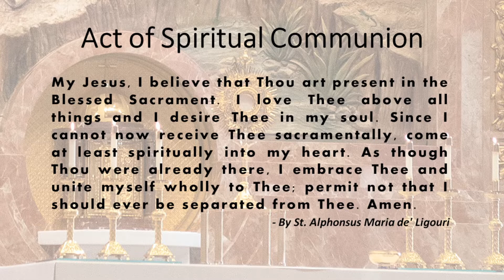St. John the Baptist, Costa Mesa - Holy Mass - May 13, 2022